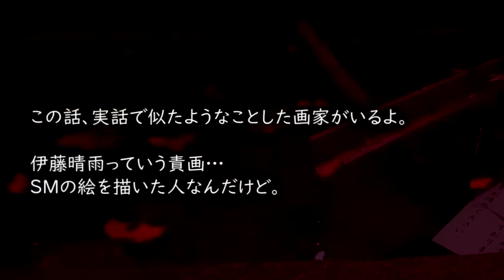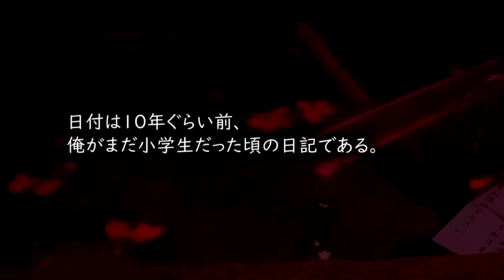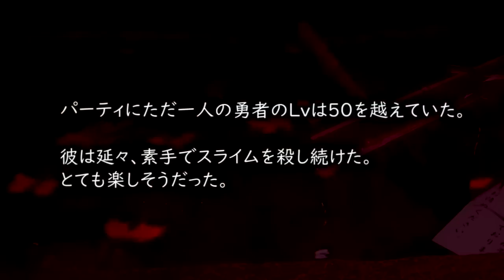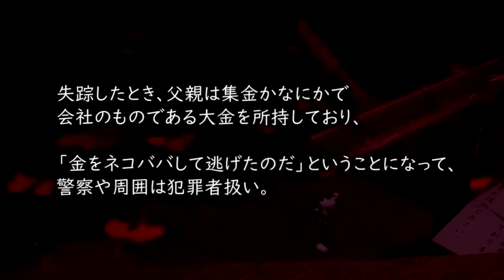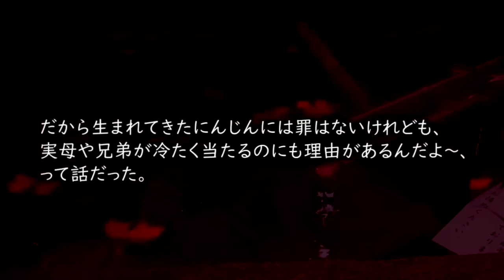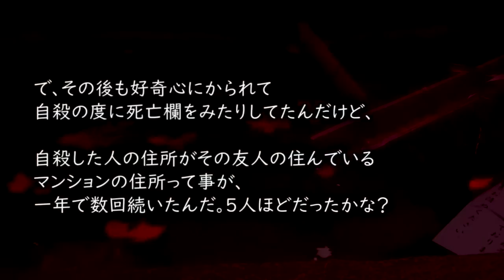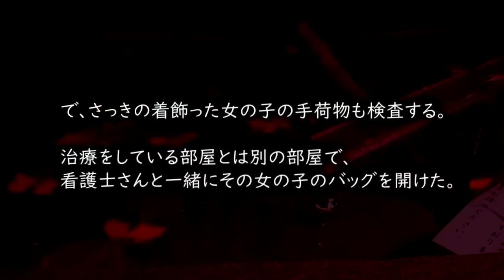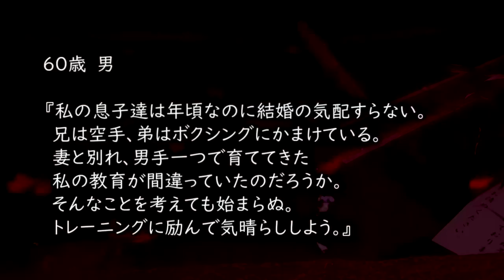【33話】後味が悪い話 短編集 壱 【ゆっくり怪談】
0:04　　　いやだわ
2:20　　　金曜日に亡くなる
3:07　　　ジレンマ
4:03　　　白いマンマ
5:36　　　水の迷路
8:56　　　地獄変
12:24　　  手書きの地図
13:34　　  押し入れの掃除
15:01　　  クジャクの飾り
17:17　　  大好きだった祖父
18:26　　  数学
19:55　　  ゴマちゃん
23:01　　  海底洞窟探検のダイバー
25:11　　  女子工員
27:05　　  近所に火葬場が出来た
29:26　　  スリップ事故
31:08　　  メス猫を飼っていた
32:56　　  ドラクエで凹んだ
35:00　　  焼きそば
36:00　　  資金繰り
37:56　　  忌み子だった
40:49　　  集金中に失踪
42:10　　  村の乞食
43:12　　  いい夢
44:45　　  知らない番号
46:04　　  にんじん
48:37　　  新聞の死亡欄
50:38　　  僕のパパ
52:16　　  一番いい所
54:08　　  多機能型臨機応変留守番電話
56:02　　  都会の緊急病棟
57:48　　  挙動不審な男
59:51　　  私の教育